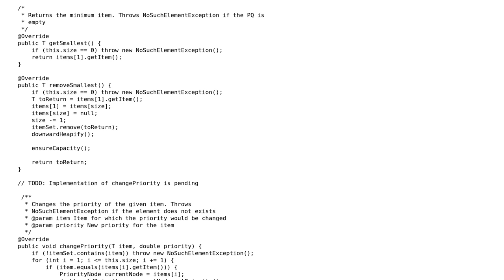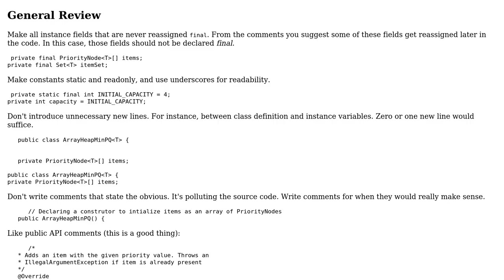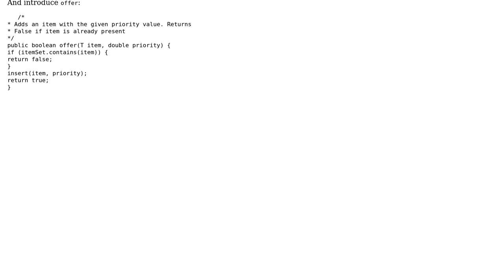Min Heap Priority Queue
With thanks & praise to God, and with thanks to the many people who have made this project possible! | Content (except music & images) licensed under CC BY-SA | Music | Images & others | With thanks to user Rahul Wadhwani user dfhwze and the Stack Exchange Network Trademarks are property of their respective owners. You are responsible for your own actions.